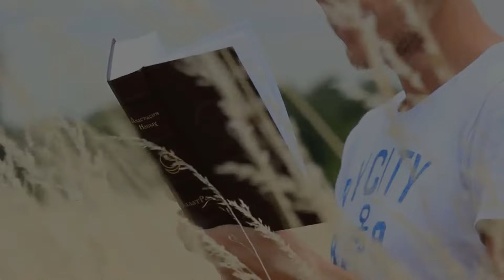A Mysterious Find in the Amazon That Scared All Scientists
Fish with human-like teeth, ants with incredibly painful bites, huge snakes, and even giant leeches - that's who inhabits the Amazon. Today I'll tell you about the creepiest predators of this region.
You'll definitely be glad that you're safe at home right now, not where these monsters live. Because at the end of the video, I'll show you an innocuous-looking fish capable of killing an adult. Enjoy watching!

Timecodes:

00:00 Introduction
00:28 Even Piranhas Fear Her
02:04 Piranhas in Hollywood vs. in the Amazon
03:10 Fish with Human-Like Teeth
04:31 Freshwater Shark
06:01 Is This a Saw?
06:54 Other Giants of the Amazon
08:37 Bloodsucking Monster
09:50 Pain Like from a Bullet Strike
11:26 The Biggest Snake in the World
12:39 River Wolves
13:40 That Fish
14:40 Conclusion